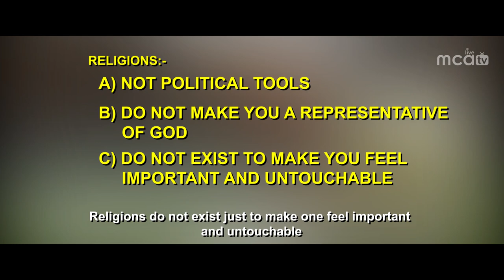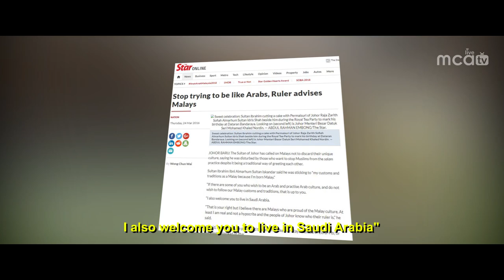Heritage, Uniforms & Politicising Religion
The iconic sarong kebaya uniform has been a part of the Malaysian Airlines since its establishment. Being the flag carrier of Malaysia in the airspace, every design decision done to the uniform is done according to a singular purpose - to accentuate the Malaysian spirit.

It has become the embodiment of the rich culture and traditions of Malaysia. The batik motifs and design elements of local flowers reflect a nation’s pride in its distinctive identity and remarkable diversity. It personifies both grace and modesty of the flight attendants who wear the uniform.

It’s bewildering how a symbol that specifically incorporates the values of grace and modesty manages to somehow outrage a group of lawmakers who can be so open-minded towards paedophillia.